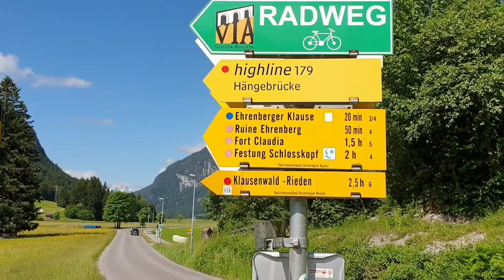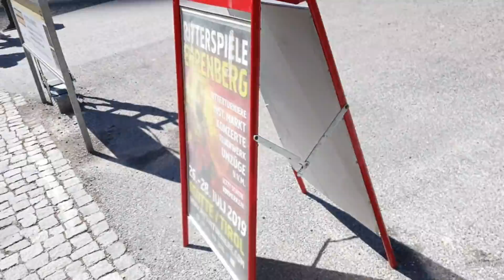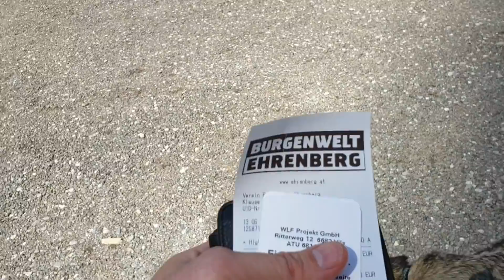Flitterwochen Tag 6 - Hängebrücke und Handy Probleme - Urlaub und Wandern mit Hund in Österreich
Urlaub mit Hund in Österreich - Unsere Flitterwochen in Tirol 2019
Kommt mit und schaut euch an, welche "Abenteuer" wir mit den Hunden erleben durften und in welch schönen Malerischen Gegenden wir wandern waren.
Genießt die Ruhe und den Ausblick über Seen, in den Wäldern und auf Bergen und Tälern Österreichs.